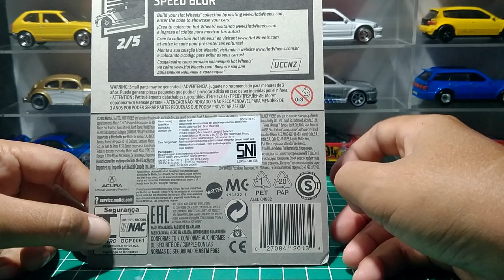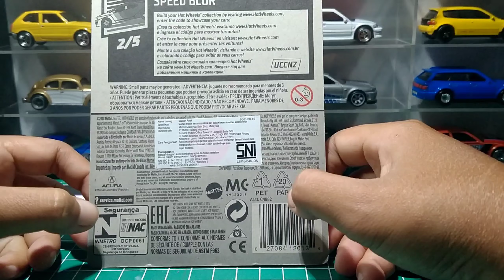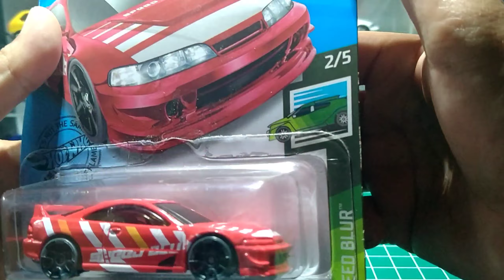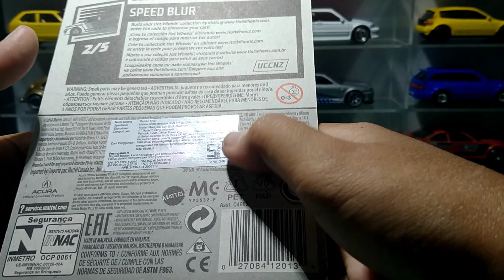HOT WHEELS CUSTOM 01 ACURA INTEGRA GSR | SPEED BLUR and custom simple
Hot wheels Mazda RX-7 FD fast and furious fast tuners